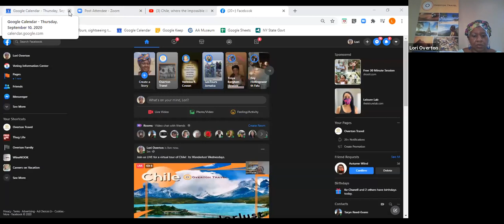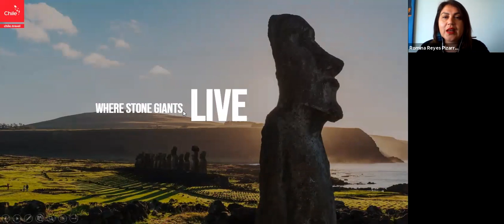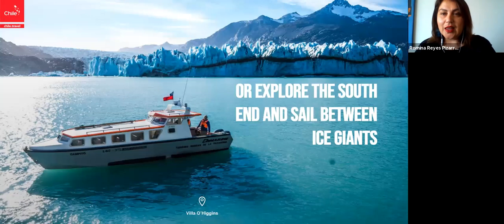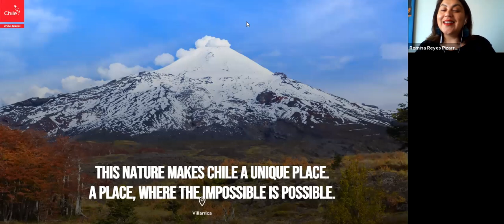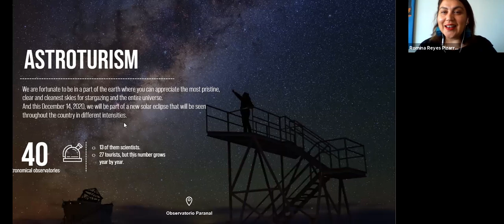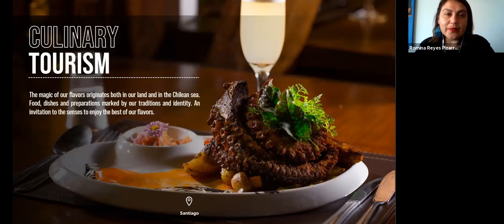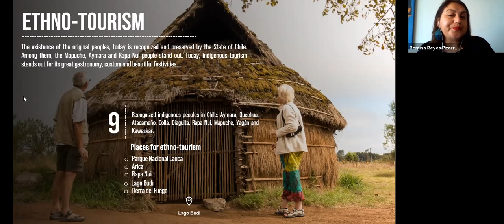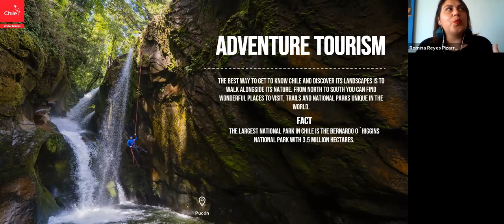Wanderlust Wednesdays Chile